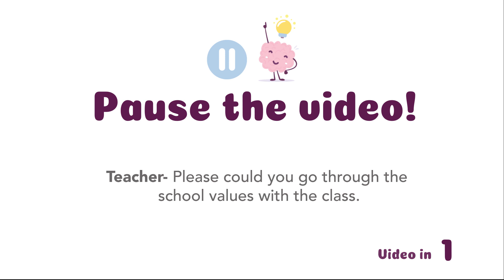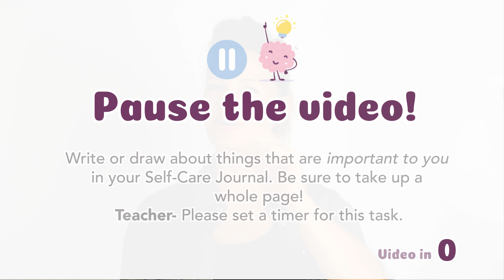2. What is Important to Me? Journal Practice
WARNING FOR TEACHER: Snow globe creation in part 5

You will need these items for part 5's activity: Art Activity - how to create a snow globe

Jam Jars, Glitter, Beads/other floating items - you could ask the children to bring in some items!

What is Important to Me? Journal Practice

The teacher needs to:

• Put out Self-Care Journals with pens, etc

• Lead enquiry with the children

• Go through school values with the class

• Set a timer for journaling task

• Help children who might struggle to identify what they really care about - you could give personal examples to the entire class

• Play along at 4:51 to look at the children's journals with Emma (as they hold them up)

• Encourage show and tell from inspirational children when prompted on screen

• Remind the children of Emma's answers (what kind of world do you want to live in) and encourage wider thinking for discussion and drawing tomorrow. Discuss what kind of world you would like to live in!

This video covers:

• Using our imagination to practice mindfulness

• Many of us will still find mindfulness difficult

• Journaling - what is really important to you/school values

•  Share/discussion

Learning Target:

To recognise what is important to me.

Success Criteria:

I can identify and record things that are important to me in my Self-Care journal.

I can discuss what is important to me.

I can express my opinions thoughtfully.

Links to PSHE Criteria

KS1: H14 H21 H22 H23

KS2: H16 H25 H27